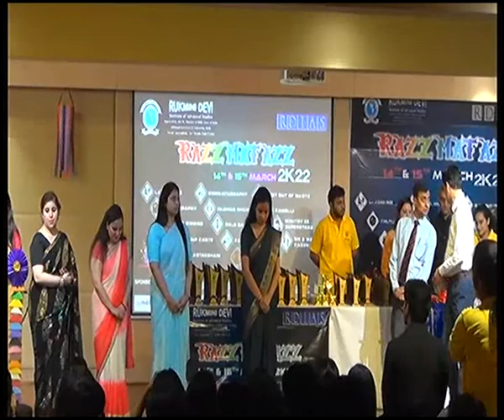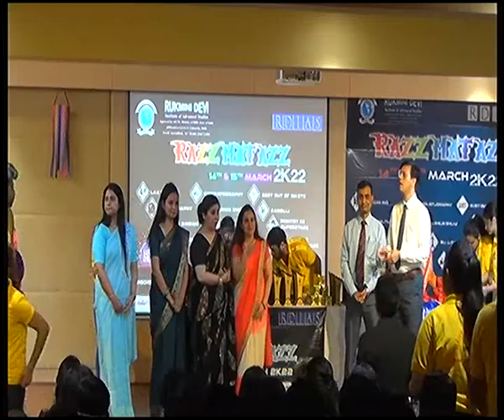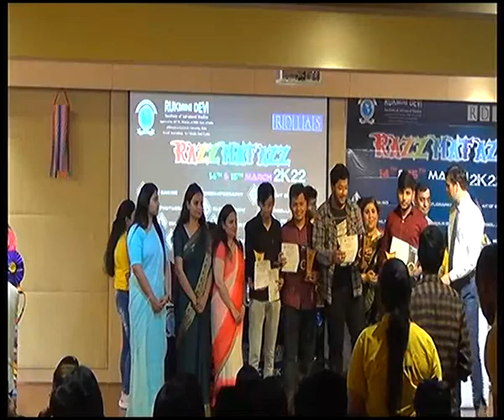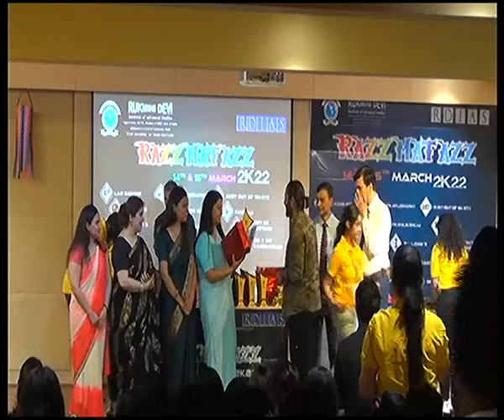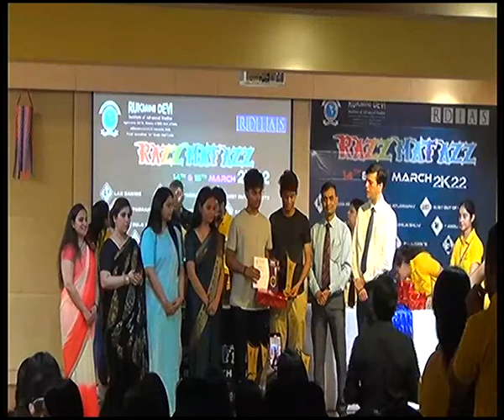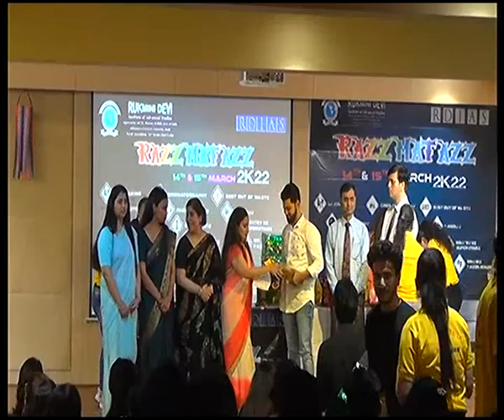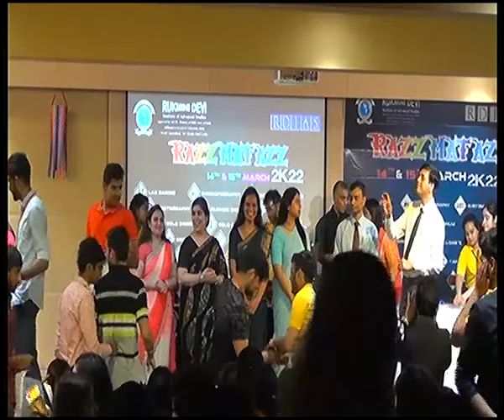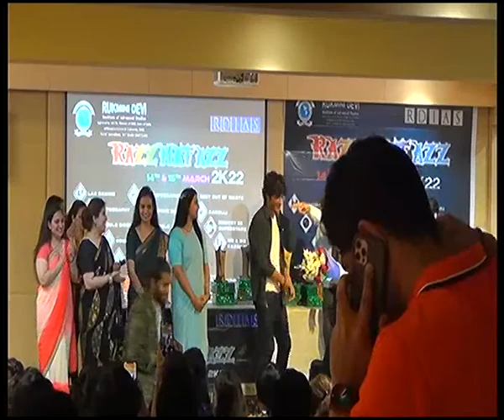Razzmatazz 2021 Valedictory Session